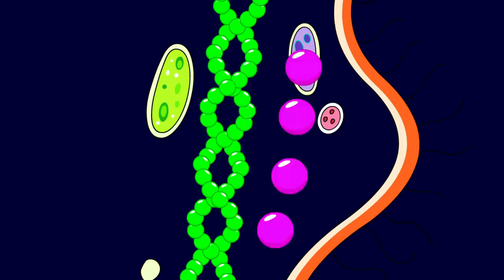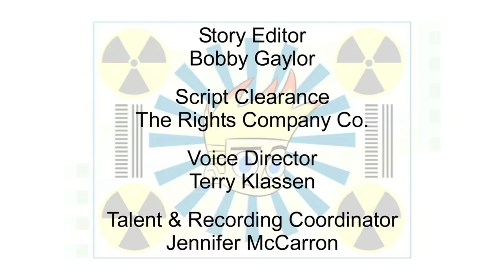Johnny Test 517 - Lakeside Johnny/Johnny Germ Fighter | Animated Videos For Kids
Johnny Test 517 - Lakeside Johnny/Johnny Germ Fighter | Animated Cartoons for Children

Johnny gets sent to a broken-down summer camp where pets aren't allowed.  Dukey manages to stowaway anyway and it's a good thing�Johnny and his campmates will need all the help they can get in a boating competition with the rival rich kids camp lead by Bling Bling.//Dad's tired of Johnny's bathroom being a filthy mess and won't let him go outside until he's made it germ-free.  But when he combines his sister's �Germ Destroying Foam 85� and dad's McPhobe cleaning products, the germs grow out of control and attack Porkbelly.

Take one part spiky hair, two parts genius sisters, a dash of talking dog, mix thoroughly and the result is an action-packed animated series about a boy willing to try anything in the name of science. Join Johnny and his dog Dukey in their high-action escapades.